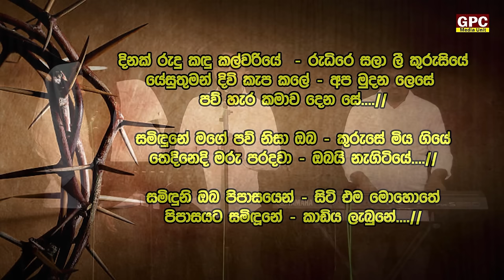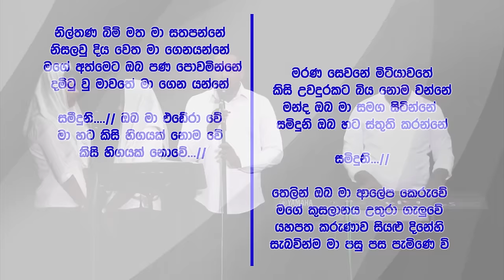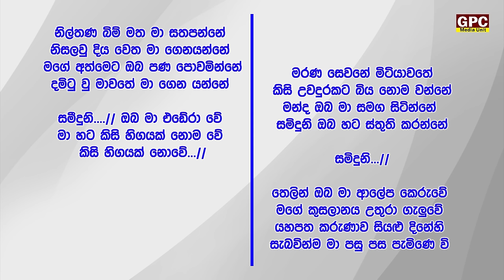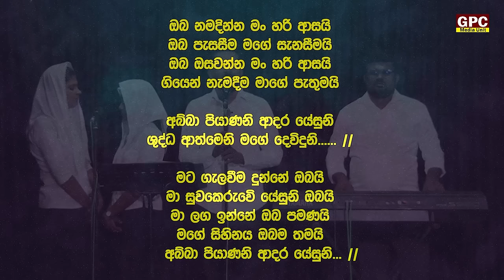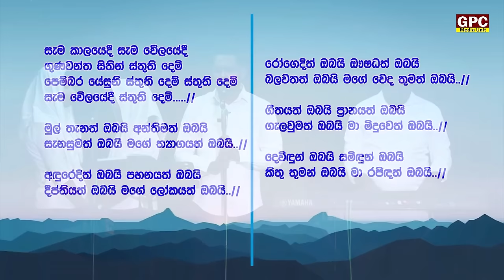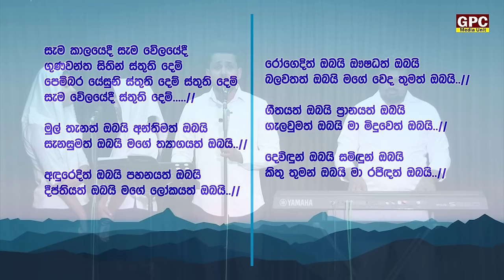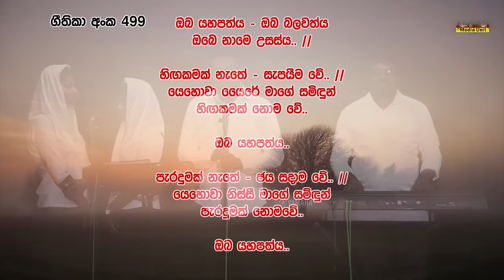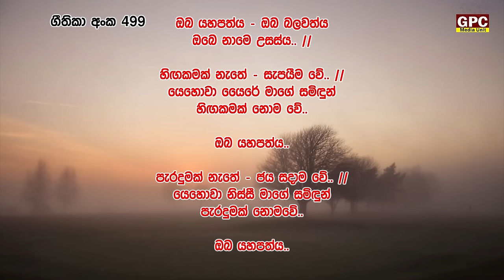ඉරුදින සවස දේව මෙහෙය (ජීවිතයට පණිවිඩයක්) | 2023 - 11 - 12